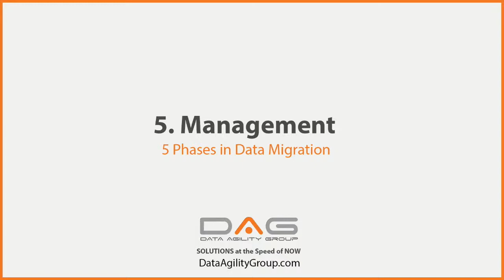Data Center Migration Management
Data Agility Group's Andy Abbas discusses the importance of making sure there is a solid management process in place for every data center migration to keep all of the moving parts integrating smoothly and successfully.